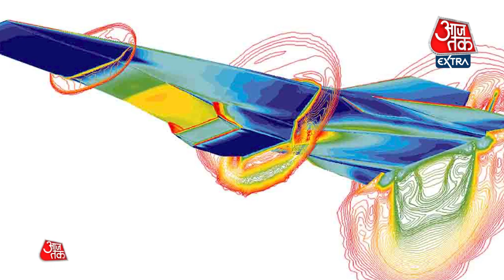क्या होते हैं हाइपरसोनिक हथियार...भारत के पास है ऐसा कोई वेपन?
चीन से हाल ही में खबर आई कि उसने हाइपरसोनिक हथियार का परीक्षण किया. क्या भारत के पास ऐसा कोई हथियार है या नहीं. अगर नहीं तो क्या भारत भविष्य में ऐसे हथियार की योजना बना रहा है. आइये जानते हैं...